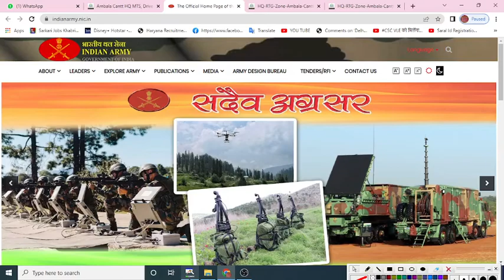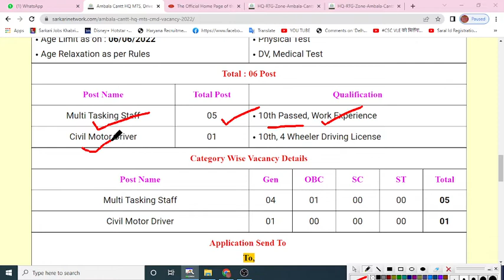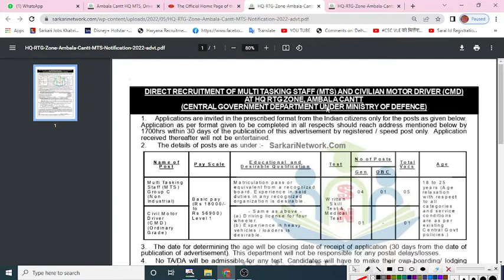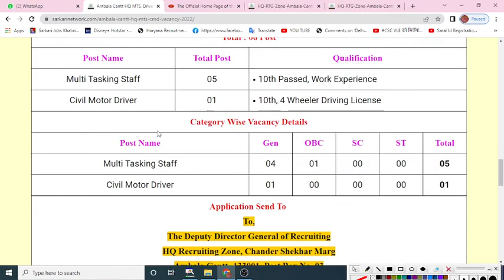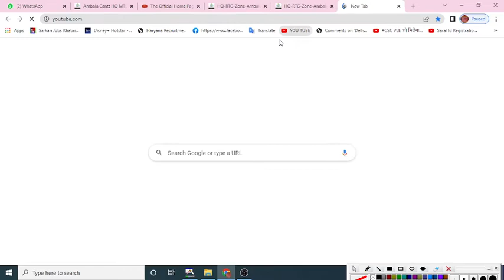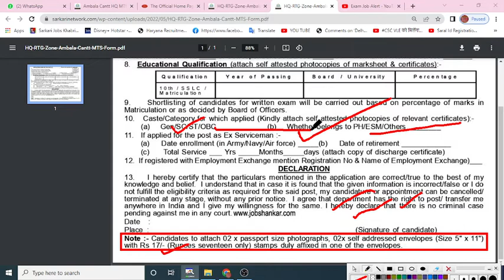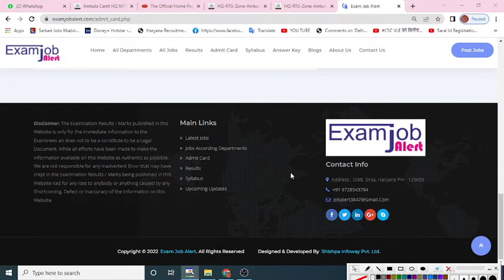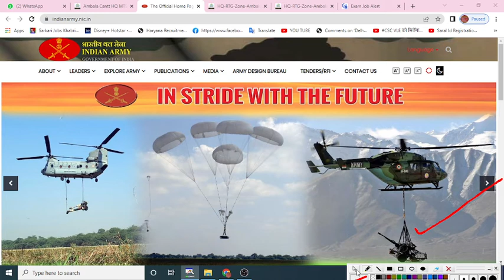HQ RTG Zone Ambala Cantt MTS Vacancy आर्मी AMBALA कैटं सीधी भर्ती आ गई दसवीं पास भर्ती बड़ी खुशखबरी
HQ RTG Zone Ambala Cantt MTS Recruitment- 2022 | आर्मी AMBALA कैटं भर्ती आ गई है दसवीं पास भर्ती | सीधी भर्ती बड़ी खुशखबरी |

💥🔴 Send Application Form : 🔴 💥
The Deputy Director General of Recruiting, HQ Recruiting Zone, Chander Shekhar Marg, Ambala Cantt- 133001, Post Box No. 93